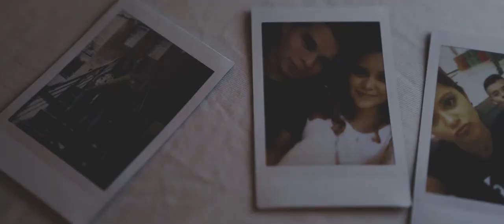Destination Wedding at Ocean Riviera Paradise - Playa del Carmen - Bonito Films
Destination Wedding at Ocean Riviera Paradise - Playa del Carmen

The wedding day at Judy and Josafat's Ocean Riviera Paradise was exciting, their parents both radiated happiness, their friends full of happiness too.

Watch this exciting highlight video from Judy and Josafat!